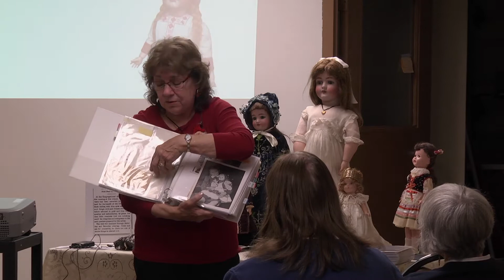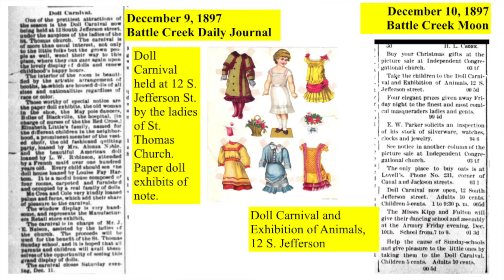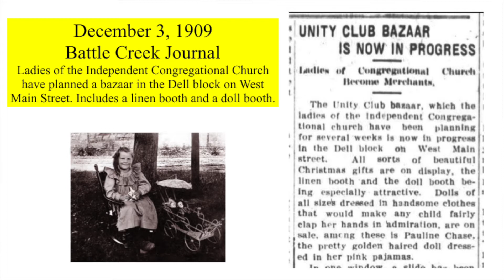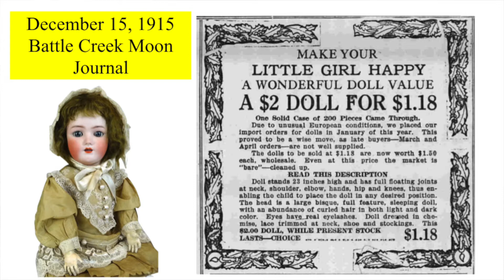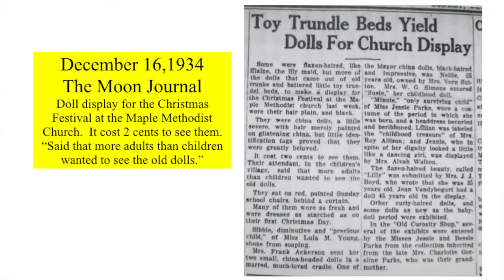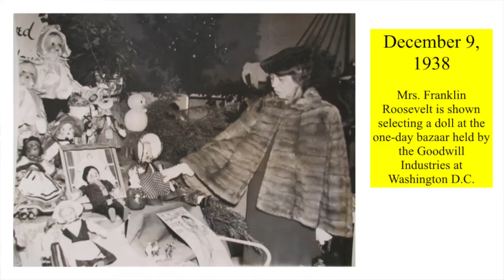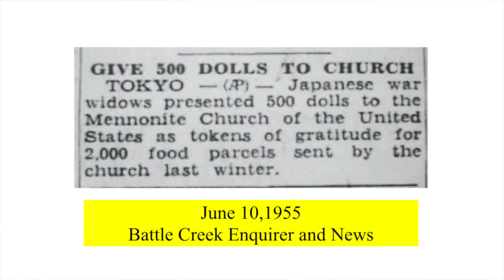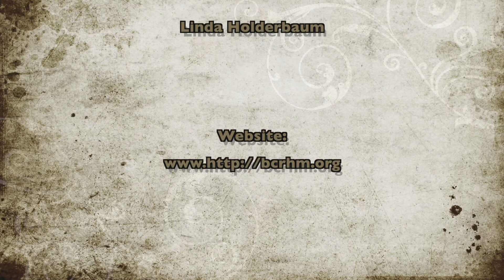Battle Creek Regional History Museum 15: Doll Fairs - Battle Creek Charity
Doll Fairs - Battle Creek Charity Fundraisers
Speaker: Linda Holderbaum
12/21/2019